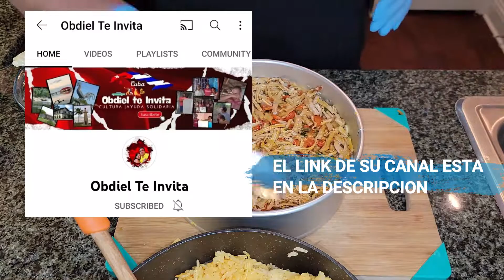PASTEL DE ARROZ Y CARNE DELICIOSO !!!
INGREDIENTES PARA LA RECETA DE HOY
MAYONESA
QUESO MOZARELLA
JAMON AHUMADO
QUESO CHEDDAR AHUMADO
ARROZ JAZMIN
ACEITE OLIVA
CARNDE CERDO
PECHUGA DE POLLO
PIMIENTO ROJO EN CURTIDO
TOMATILLOS CHERRIES
1 CEBOLLA
1 CABEZA DE AJO
1 PIMIENTO ROJO
BIJOL